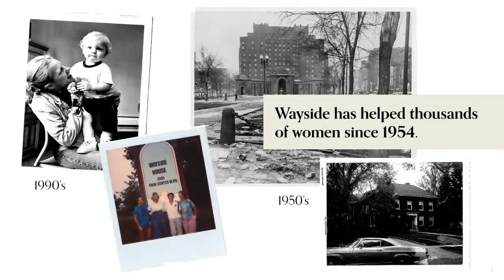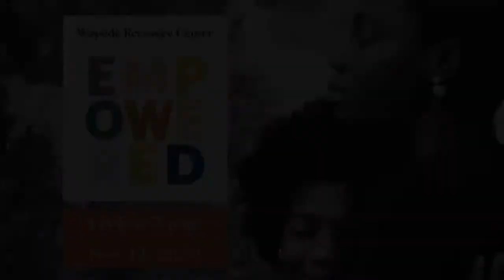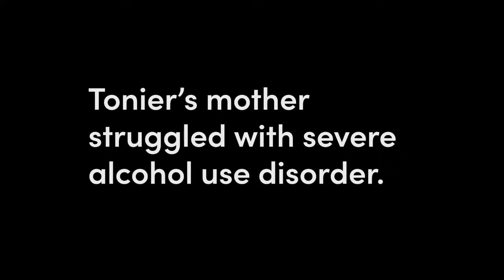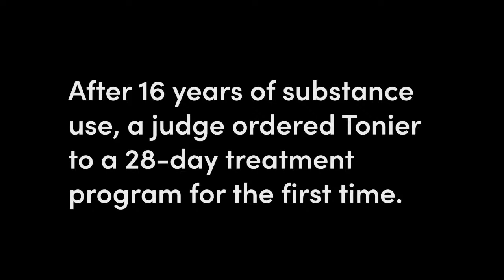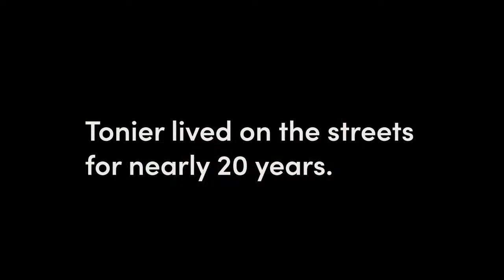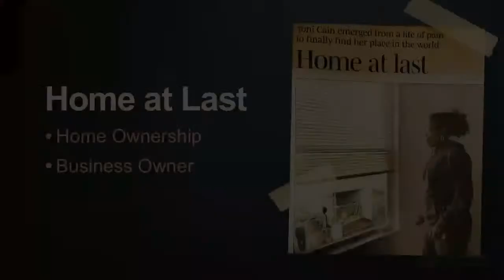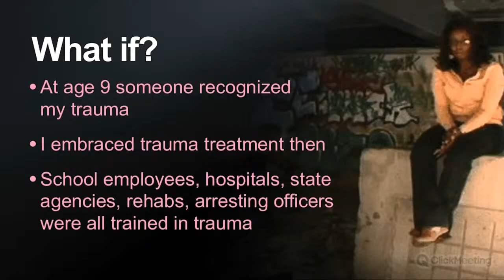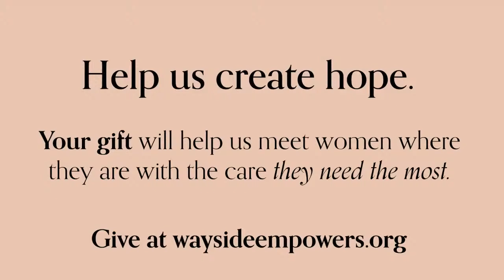GivetoEmpower Event | Wayside Recovery Center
A special message from guest Tonier “Neen” Cain and Wayside CEO Ruth Richardson. Together, we can create hope for hundreds of women and children in our community. To give and learn more about this event, visit waysideempowers.org

Content warning: trauma, sexual assault.